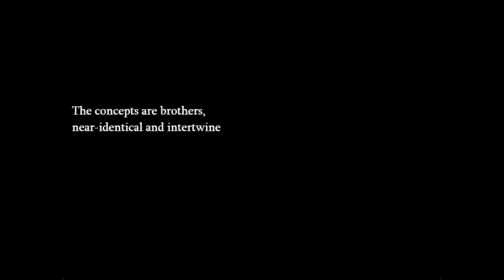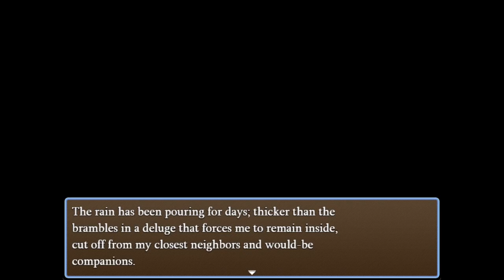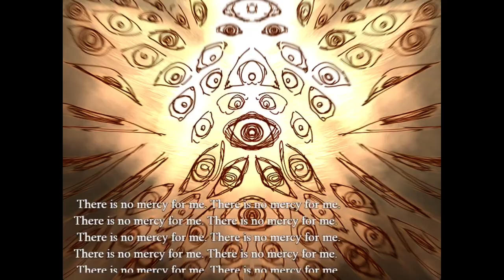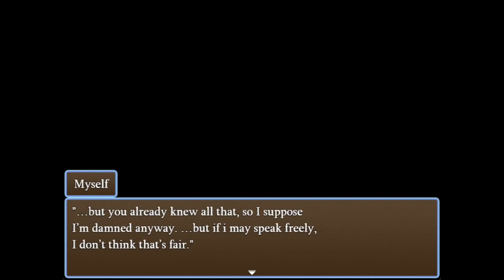Brother’s Keeper - [All Endings]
Brother’s Keeper is a religious horror visual novel by Chemical-Bunz/chemicalbunny/Oxen/Toxin (@chemical-bunz4878) forNaNoRenO 2024 inspired by the Book of Genesis.

Chapters:
00:00 Loser Ass Pissbaby Ending
02:43 Kill Cain
12:04 Take Cain in